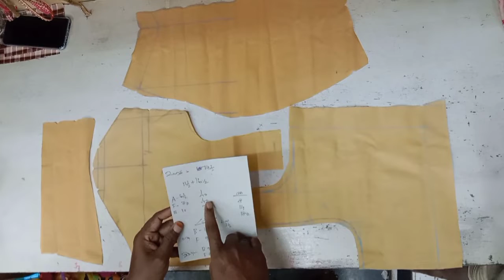blouse cutting in tamil (3)